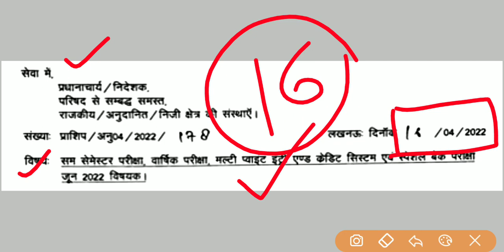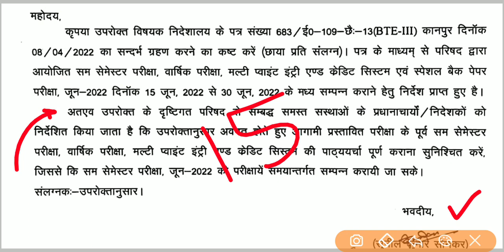15 जून से होगा सम सेमेस्टर परीक्षाए//Exam Date Changed//bteup exam 2022//bteup latest news today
Bteup Latest Updates//Bteup Online Exam

Used keyword :-